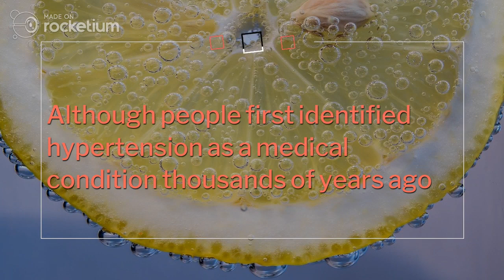Another feature that iPhone users can access is the ability to play voice messages in notifications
Just like on Instagram, WhatsApp users can now use the Boomerang feature. The messaging platform introduced the popular feature for iPhone users on beta. The Boomerang feature is one in a bunch of new features including new edit shortcuts for photos and voice recordings rolled out by the chat app for iPhone users.

The new features on WhatsApp are available for users as an update to the chat app on iOS. iPhone users can update the 2.19.100 version of the app from the App Store. The platform has also added a new edit tool for media in chats. While there are in-app edit tools already, this feature acts as a shortcut.

There will be a new doodle icon below a photo or video on WhatsApp. Users can access the feature and start editing photos just be clicking on it. WhatsApp users can also use the 'T' icon to change the font style in the camera app.